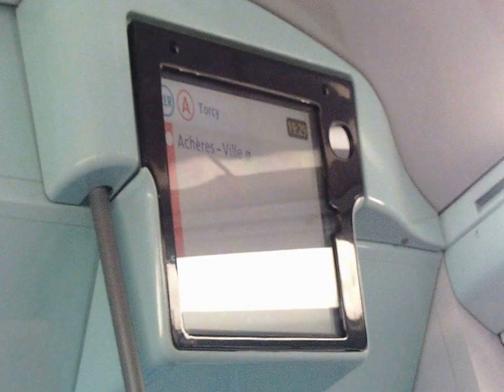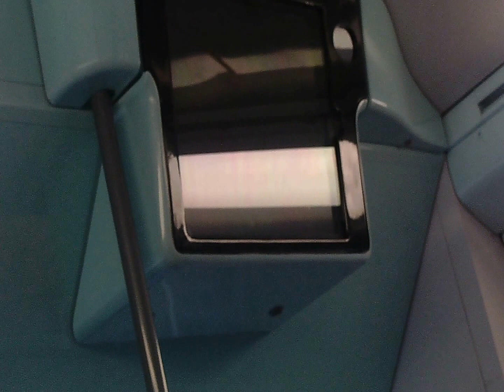en mode économie avant arriver en gare [MI09, LIGNE A, GARE D'ACHERE VILLE]